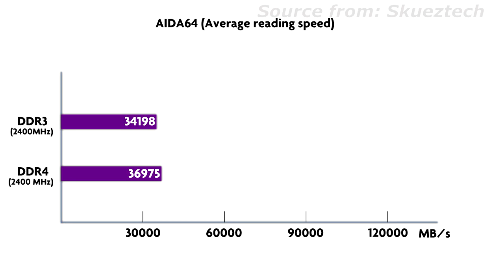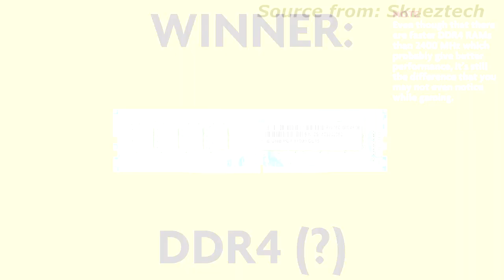Perbedaan Ram DDR3 dan Ram DDR4 | Upgrade atau Tidak?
Berikut perbedaan ram ddr 4 dan ram ddr 3 mana yang harus kalian pakai? upgrade ram ddr4 atau tidak? silahkan cek videonya. yang pasti gunakan sesuai kebutuhan kalian saja guys.